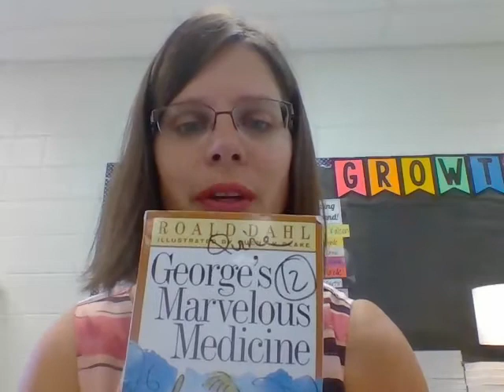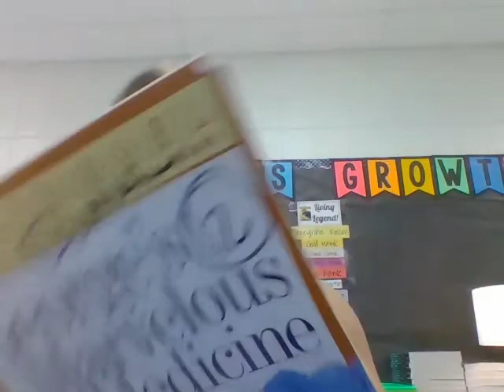George's Marvelous Medicine Chapter 1 Grandma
by Roald Dahl